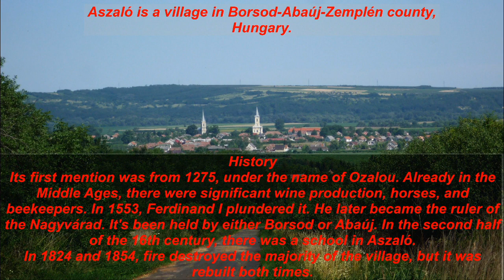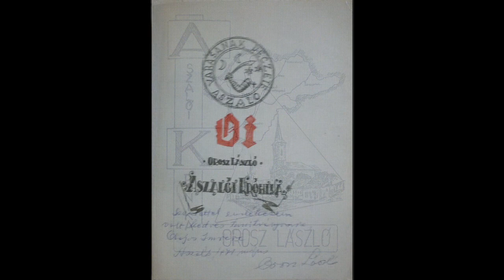ASZALO HUNGARY/ MAGYARORSZAG+SONGS BY DR.VIGH BERTALAN /ASZALOI NOTAKAT ENEKEL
This village is - at least- 744 years old -according to the  written documentations.THE SLIDE SHOW CONTAINS MY PHOTOS with added-inserted  photos,frames from  SIXO TV, ABAUJ TV, aszalo.hu.
Szülőfalum
Apró falucska termékeny mezők ölelésében
Feltörő sóhajok, vágyott képek emlékeimben.
Domináns templomtornyok vigyázó közelségben,
Pislákoló emlékezet felriadt tekintetemben.
Drága jó Istenem vigyázz erre a községre,
és a benne élő emberek tiszta lelkületére!
                                                            (BB 2019)
Gyermekkori baratomat erre a versre ihlette ez a video.
Meg kell hogy  osztsam mindenkivel ez is.